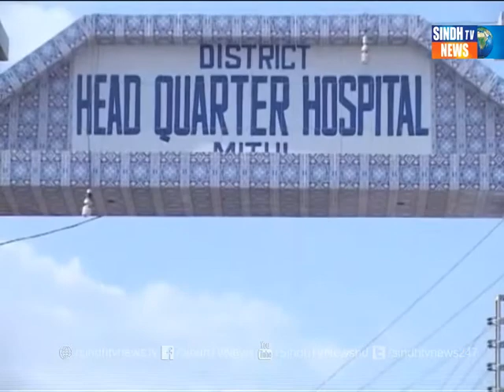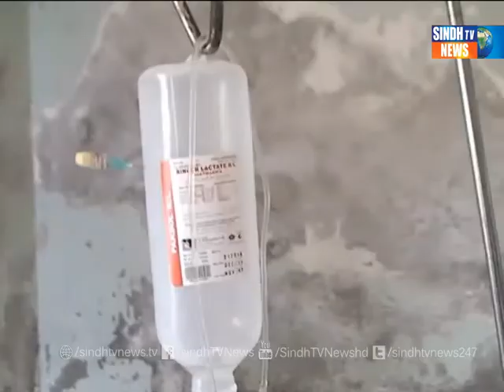THAR DUKAR BY NAZIR PANHWAR-18-3-2014